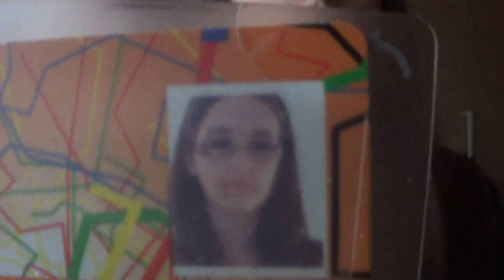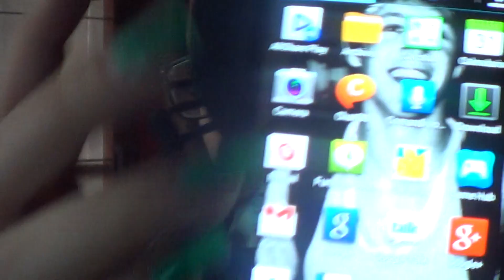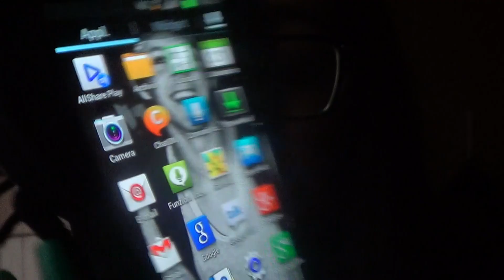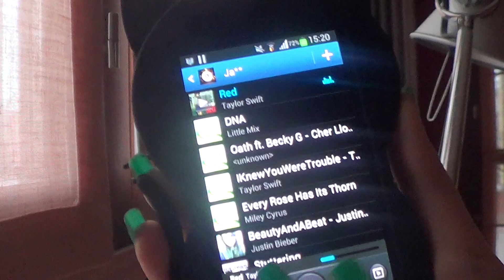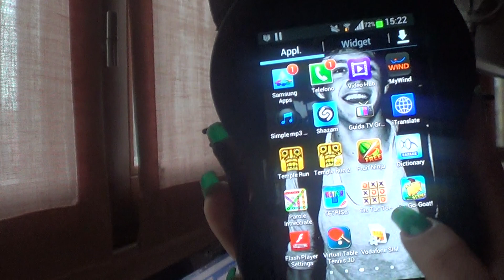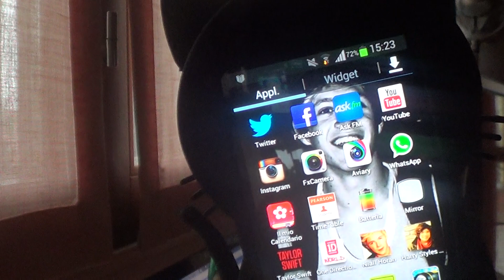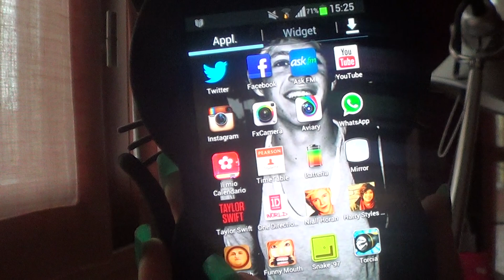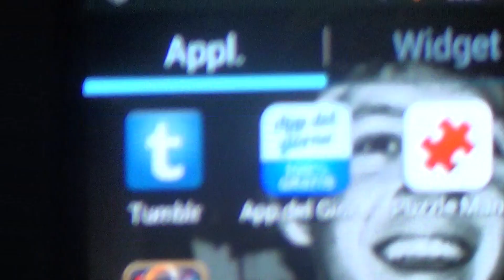Cosa c'è nel mio Galaxy SII (video altamente ambiguo)